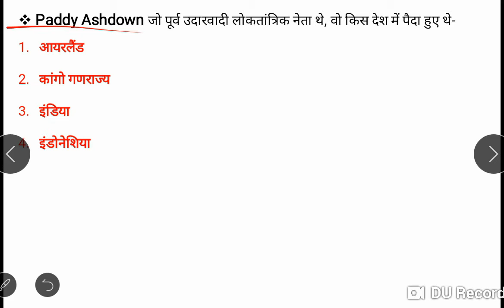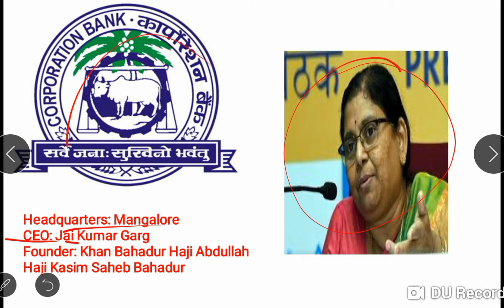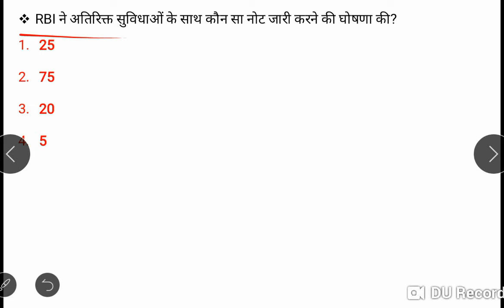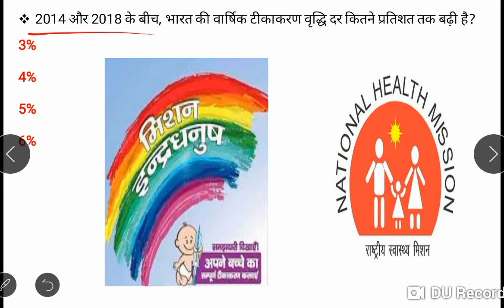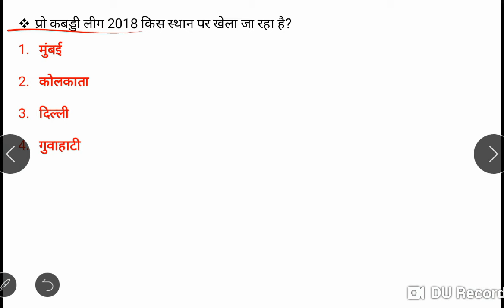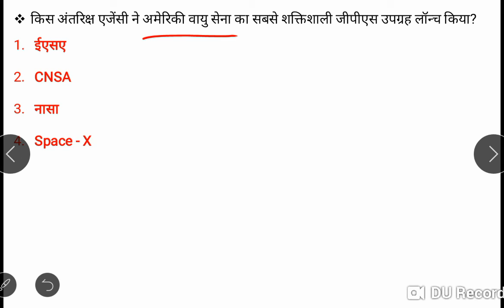27 DECEMBER || CURRENT AFFAIRS [MCQs] || FOR BANK/ SSC/ UPSC/ PSC/ VYAPAM AND OTHER GOVT EXAMS.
And comment if any improvement is needed.
Thankyew
Team
STUDY MOHALLA.